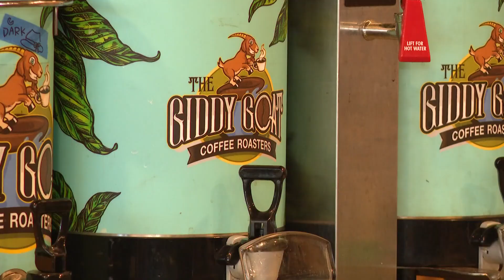Giddy Goat opening second Charlotte location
The Giddy Goat in Plaza Midwood will be opening a second location in South End.